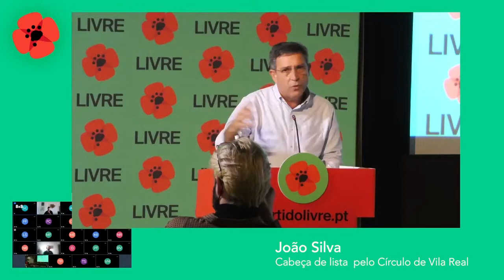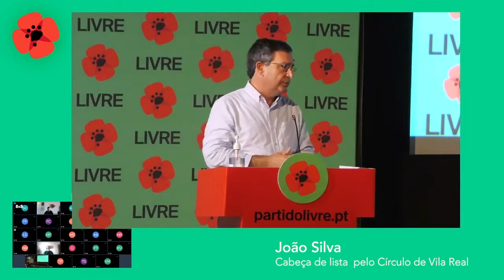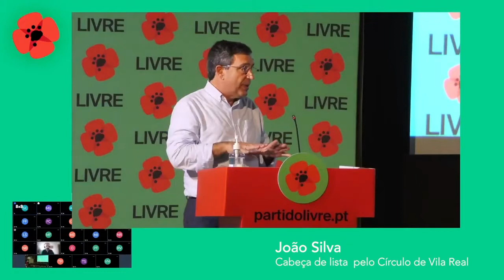João Silva | XI Congresso do LIVRE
Intervenção de João Silva, cabeça de lista por Vila Real nas eleições legislativas de 2022 — XI Congresso do LIVRE